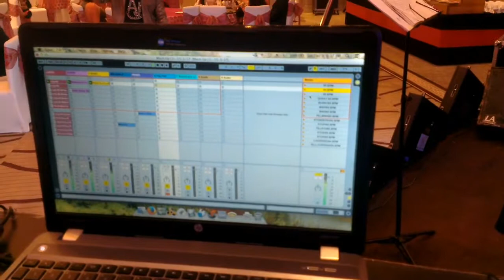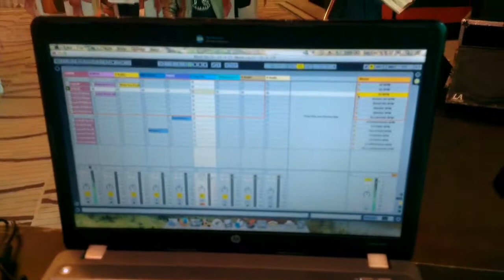Dj Tandav - The Musical Band || Live Performance || Haveli Heritage || Private Party